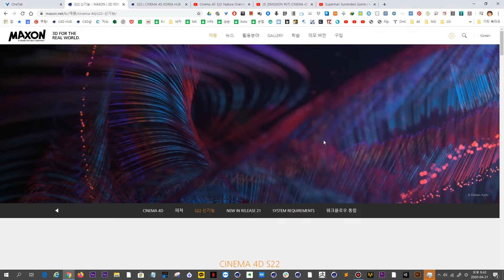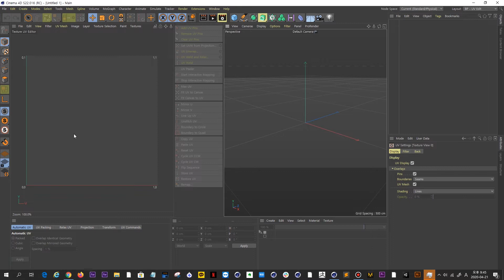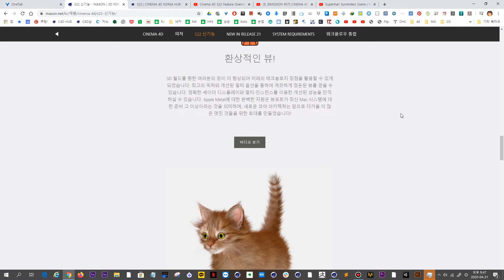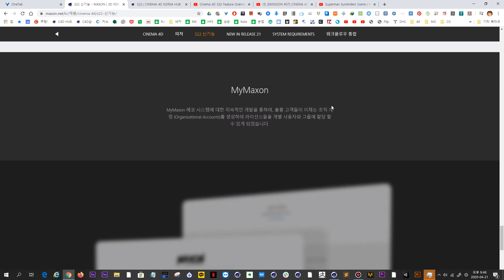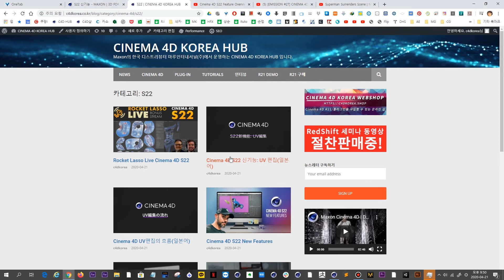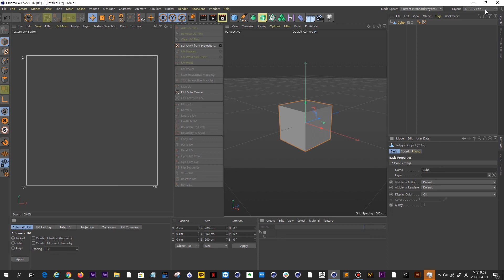Introducing the Cinema 4D S22(수박 겉핡기식 Cinema 4D S22 소개하기)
Cinema 4D S22가 출시가 되었습니다.
S의 비밀을 한번 파헤쳐가볼까요?

Cinema 4D S22 is released.
Shall we dig into the secret of S?